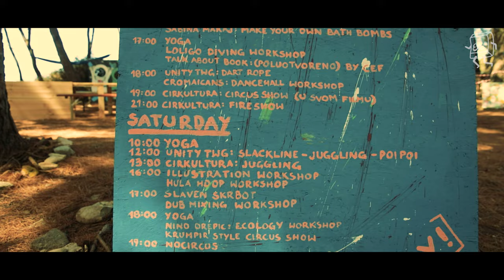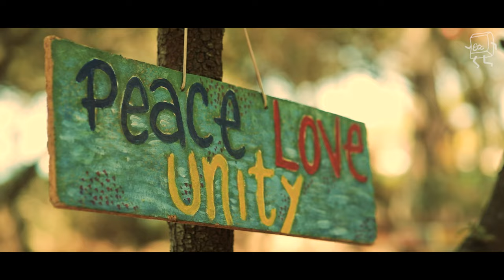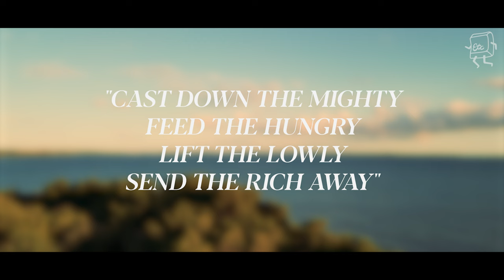Escape the City 2023 Official Aftermovie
Sub Movements association presents:
6th edition of Escape the city Festival - Barbariga, 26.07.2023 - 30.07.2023

Next edition: 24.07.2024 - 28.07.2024, Barbariga beach, Croatia

Manasseh ft. Earl Sixteen - Natural Roots [RIZ Records]
Mystical Powa - Politician Dubwise
Iron Dubz - Dub Like Iron [Evidence Music]
Dr.Obi ft. Anja G - Ay Carmela [Ampli Fyah Music]
Manasseh meets The Equalizer - Souljah [RIZ Records]